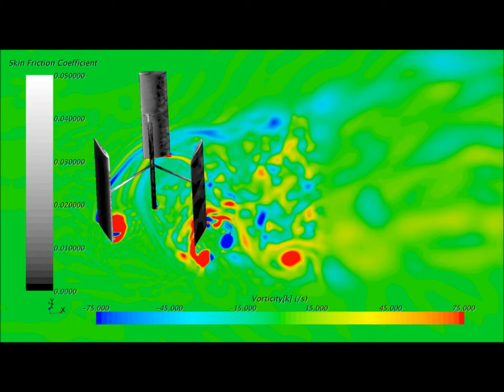Vertical Axis Wind Turbine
Contours of the vorticity component that is perpendicular to the horizontal plane on the mid horizontal plane along with the variation of skin friction variation on the blade surface.